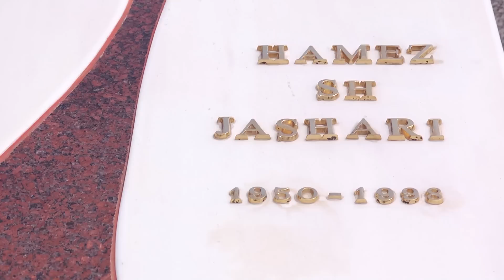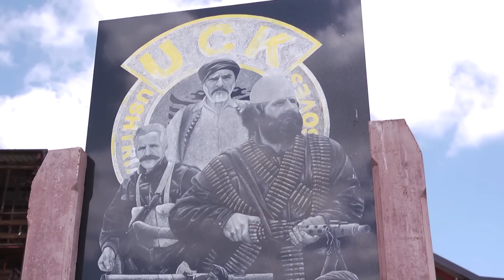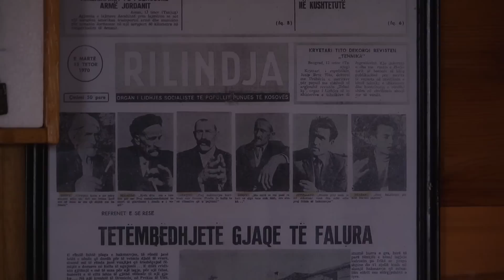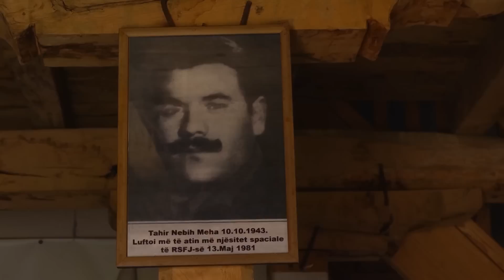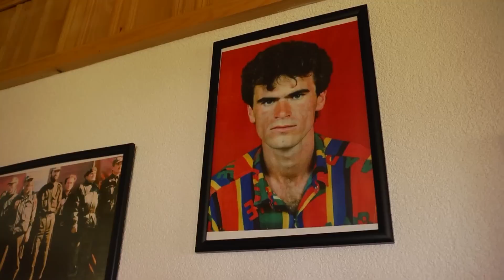Dreka Shqiptare - Sezoni 3 / Episodi 3 (Drenice)